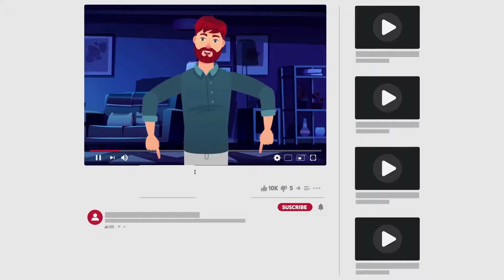5 Mindsets That Will Lead You to Become Filthy Rich | Mindset Makes You Rich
Hey there, We all need to be rich in our life. We always want to know rich vs poor mindset that Lead You to Become Filthy Rich. But your mindset is also important to be filthy rich. So in todays video i will show you Top 5 Mindsets That Will Lead You to Become Filthy Rich.

Learn & Implement these mindsets if you want to be filthy rich.

00:00 : Intro
00:17 : Money Right
01:17 : Your Worth
02:25 : Became a leader
03:45 : Emotional Intelligence
05:06 : Positive Mindset

Watch the complete video & Learn Top 5 Mindsets That Will Lead You to Become Filthy Rich.

Comment what is your favorite method to became rich. Leave a like on this video if you got some value...